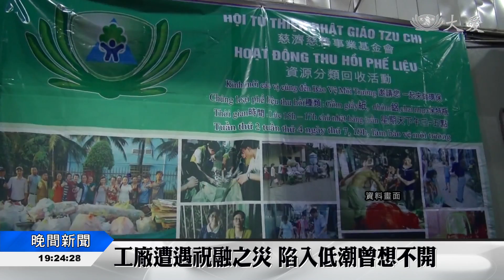工廠遭遇祝融之災 陷入低潮曾想不開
第三梯次的慈濟海外培訓研習會，在台中靜思堂舉行。越南慈濟志工阮玉碧，在越南當地，用心推動環保回收，陪她來台參加營隊的蔡小華，本身是越南華僑，做慈濟多年，生病後，更把握分秒付出。

在工廠成立環保站，越南慈濟志工阮玉碧用心推動環保，堅定走菩薩道，要從2014年說起，工廠大火，這把火，燒掉了全部，是一生中最大的逆境。

越南慈濟志工 阮玉碧：「現在燒到精光了，什麼都沒有了，家裡還有那麼多人要照顧。」

看不到明天，找不到出路，阮玉碧性格大變有輕生念頭。

越南慈濟志工 阮玉碧：「每天早上我先生看大愛電視台，翻譯上人開示給我聽，我每天精進聞法，我覺得我開始慢慢能夠靜下來。」

陪在阮玉碧身旁翻譯，蔡小華是越南華僑中文說得好，常陪越南志工回台參加營隊，是翻譯好手。

越南慈濟志工 蔡小華：「一直以來，都以媽媽心在帶著他們。」

做慈濟多年，一路精進，大病後，開始調整步伐。

越南慈濟志工 蔡小華：「說有擴散到肺部，我那時候開始有點慌張。」

罹患肝癌，治療後恢復健康，蔡小華發大願，愛慈濟的心也更堅定。

越南慈濟志工 蔡小華：「如果我可以乘願再來(還是)人身的話，我但願我能夠生在越南，在越南繼續做慈濟，讓越南更好。」

黃子玲 蔡育楷 台中報導